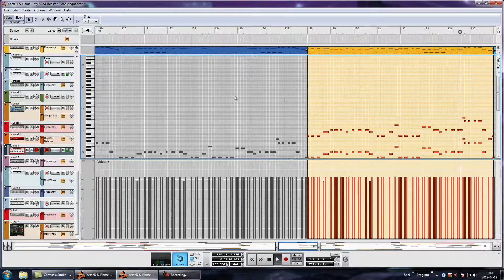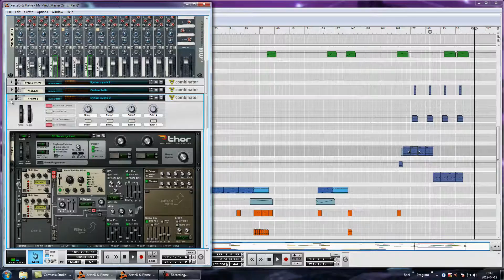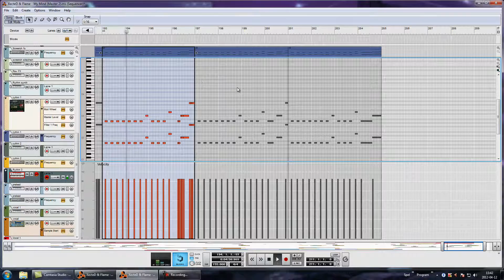Xected & Flame - My Mind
Third project done by me and xected.
Take a listen and let us know what you think.